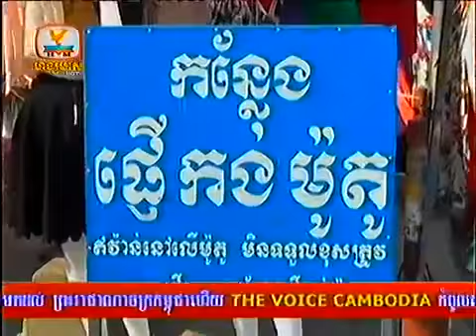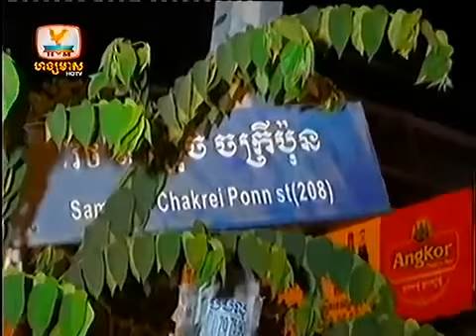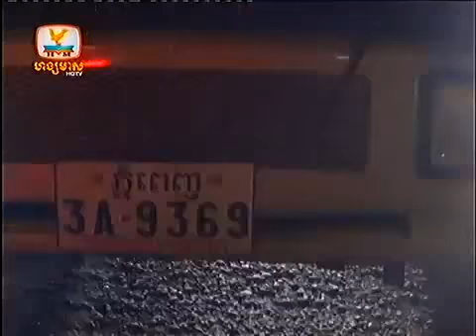Khmer News,Hang Meas Express News Morning II on 03 02 2014 Part4,END